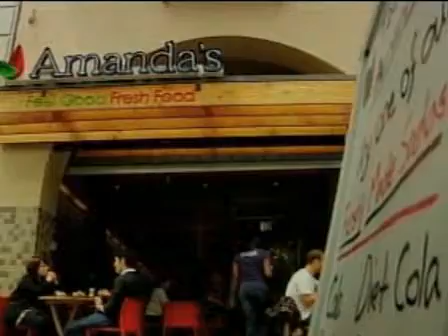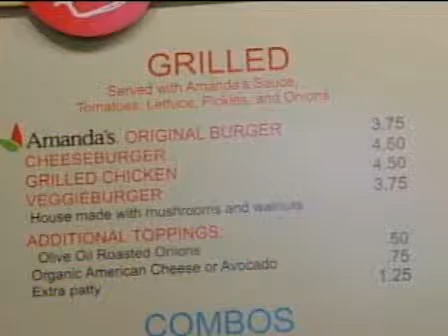MSNBC: Fast food gets eco friendly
MSMBC reports food gets eco friendly